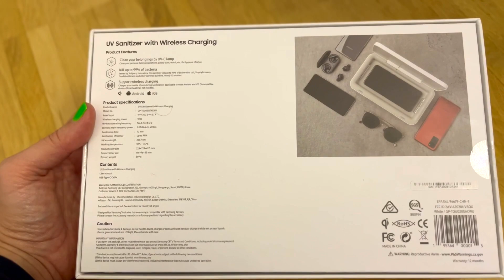UV-C Sterilisator Keimfrei ohne Viren, Bakterien, Pilze für Makeup, Kosmetik, Zahnschiene usw.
Hallo

unbelebte Materie keimfrei - puhhh, endlich weniger Risiko für Nagelpilz und Co :)
Ich mach sauber - steril macht die Box :)

lg Nel